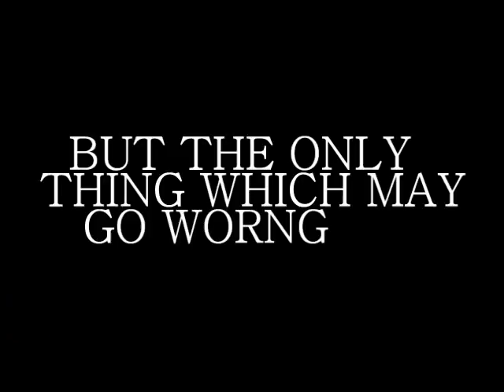Brooke♥Dean - Trailer |Hearts Lost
Brooke is with Sam, but Brooke doesn't like the way he treats her - more like an object than as person. One night Brooke has a meeting with Sam, but he is attacked and killed. Dean decides that it's all Brooke fault and plan to get even with her.

I JUST NOTICED A SPELLING MISTAKE - I'VE WRITTEN WORNG INSTEAD OF WRONG... HOPE YOU WILL EXCUSE ME FOR THAT, I HAVEN'T NOTICED IT BEFORE AND NOW IT'S TOO LATE... :(